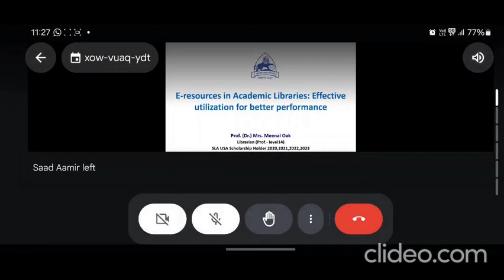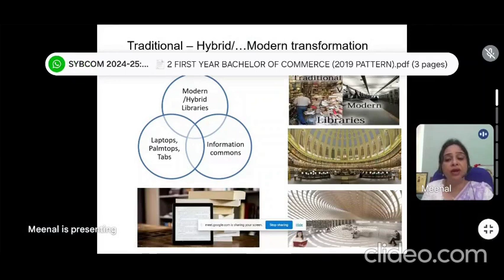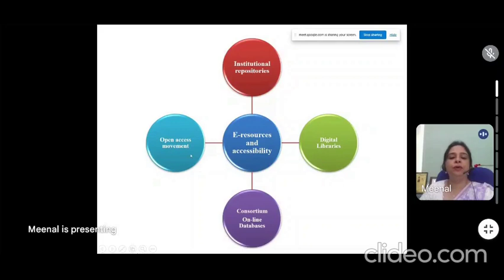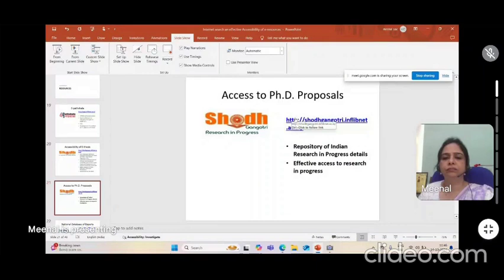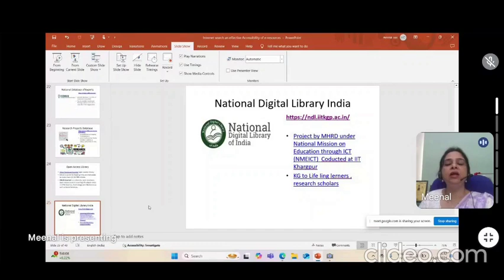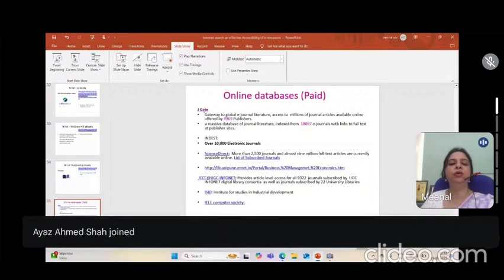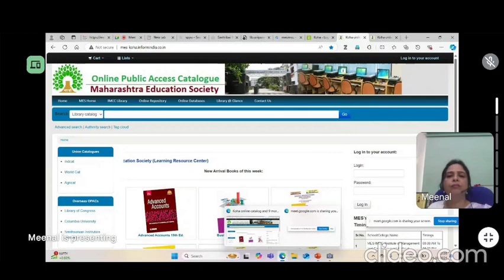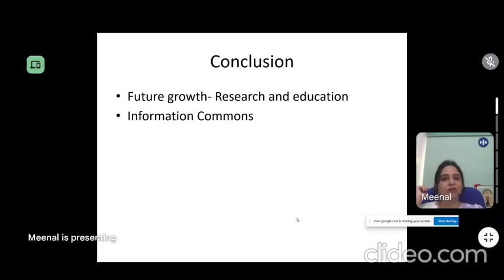National Webinar on E-Resources in Academic Libraries: Effective Utilization for Better Performance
National Webinar on E-Resources in Academic Libraries: Effective Utilization for Better Performance | By Department of Library | City Senior College Malegaon | 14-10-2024